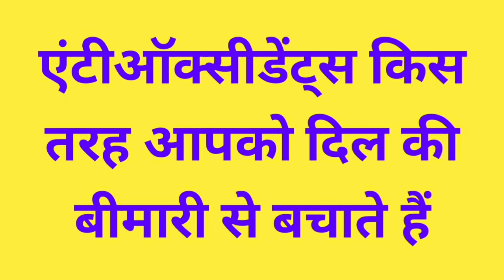एंटीऑक्सीडेंट्स किस प्रकार आपको दिल की बीमारी से बचाते हैं